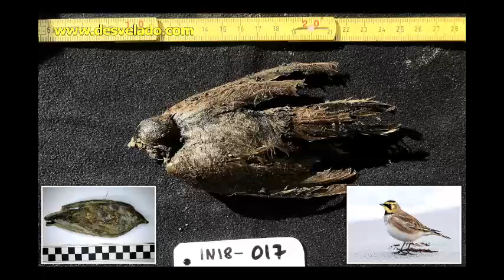LOS DESVELADOS - CAPTAN GRITOS DEL BIGFOOT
LOS DESVELADOS - CAPTAN GRITOS DEL BIGFOOT - Un video muestra algunos sonidos desconcertantes provenientes del bosque.
Cuando vives solo en una región remota del bosque, hay algunos sonidos que definitivamente no quieres escuchar y estos gritos terroríficos que vienen de algún lugar cercano son un excelente ejemplo. US:(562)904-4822 Mex:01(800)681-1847